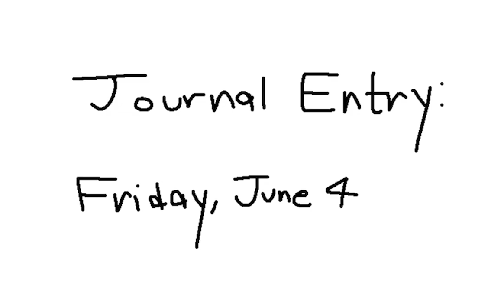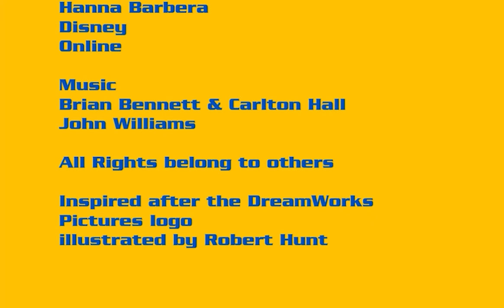Once in a Dog-Fish Moon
It's more like a parody of the familiar logo, in a way.